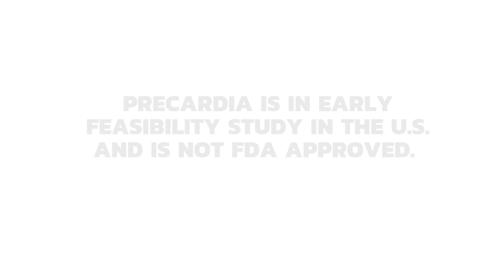The MedTech Conference 2022: Michael Minogue & Joe Mullings